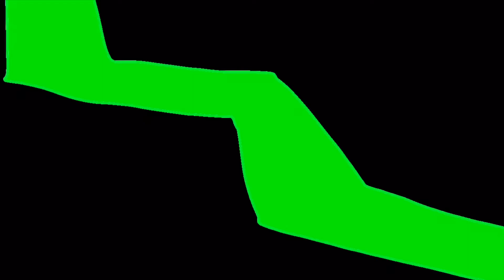Flamingo The Musical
Original musicals (These may not be links to the official soundtracks, please seek out the originals with what i give you):